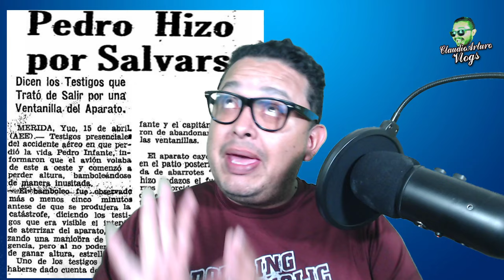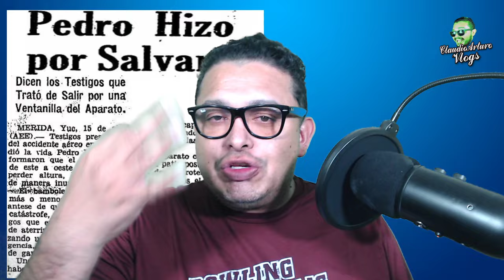NO PODRAS CREER ESTO | VERDAD O MENTIRA ⚡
ABRAZOOOOOS!!! :'D